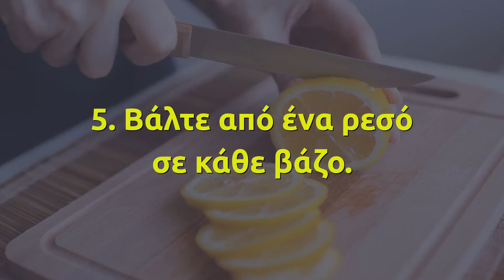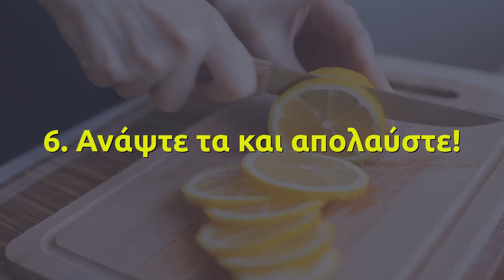Κουνούπια ΤΕΛΟΣ! Ένα Απίστευτο Κόλπο Για Να Εξαφανίσετε Τα Κουνούπια Για Όλο Το Καλοκαίρι !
Το καλοκαίρι είναι η καλύτερη εποχή, αλλά φέρνει μαζί του πολλά έντομα που τσιμπάνε και κουβαλάνε ασθένειες. Έτσι, όλοι ψάχνουμε μια λύση για να τα κρατήσουμε μακριά. Δείτε αυτή την χειροποίητη συνταγή για φυσικά εντομοαπωθητικά κεριά μέσα σε γυάλινο βάζο!

Υλικά:

Γυάλινα βαζάκια
Λεμόνια
Λάιμ
Νερό
Φρέσκο δεντρολίβανο
Ρεσό
Έλαιο λεβάντας
Έλαιο κεδρόξυλου
Έλαιο θυμαριού
Έλαιο λεμονιού